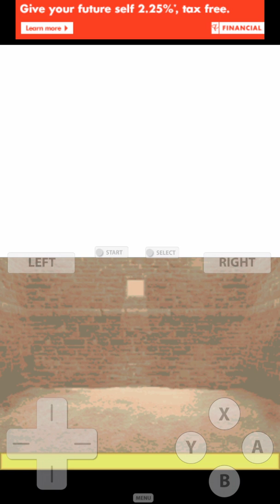Harvest Moon DS Easter Egg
Join a fight cl. a battling arena and fight you way through the townspeople to win the witch princesses nasty game